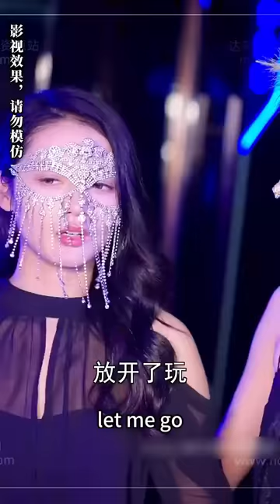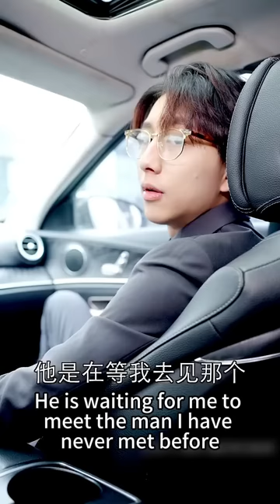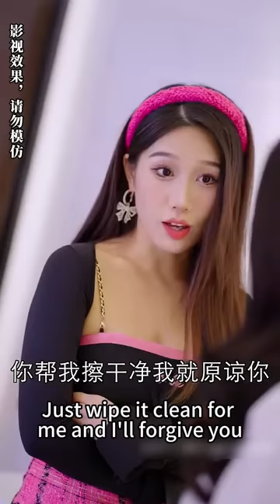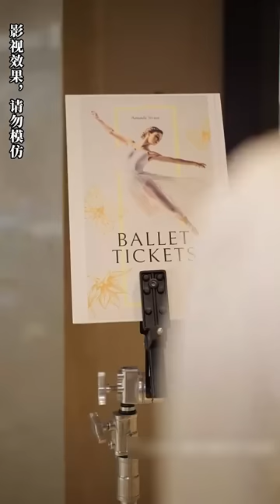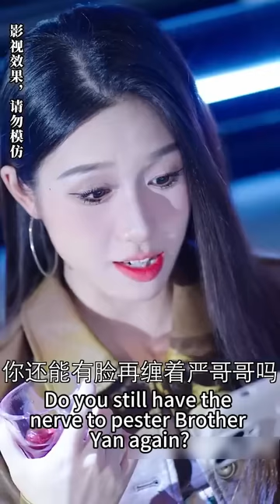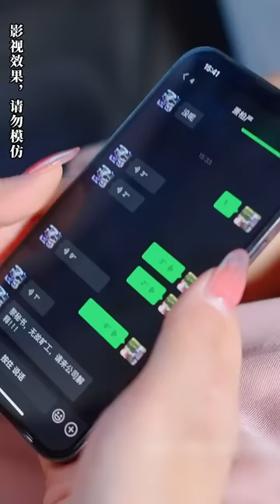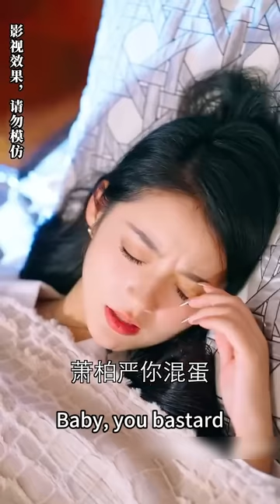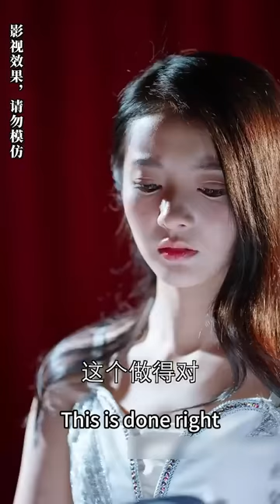【完整版結局】五年暗戀三年婚姻，他從未回家見過她一次，怎料離婚當晚她竟陰差陽錯和前夫上了床，一夜過後他食髓知味殊不知對方就是自己未曾見過面的前妻！熱播短劇